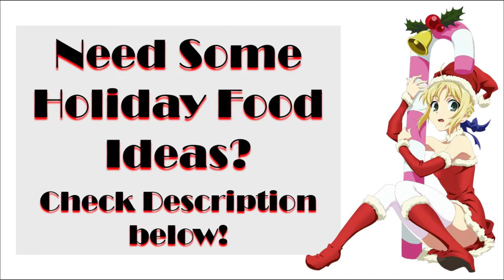Channel Announcement for End of Year & 2018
Greetings! Thanks everyone for joining my channel this year 2017... it's been a wonderful First Year as a Youtuber (bit of a rocky ending) and hopefully you've enjoyed watching my videos! ^_^

I certainly didn't think I'd make over 100 videos in my first year. And I hope to work out my inconsistent schedule, be more entertaining and continue learning how to make better videos!

New videos will be uploaded starting JAN 4th, 2018.

New Release Schedule: Tuesdays & Thursdays!

Needing Food Ideas for Christmas, Holidays or Bowl Games?